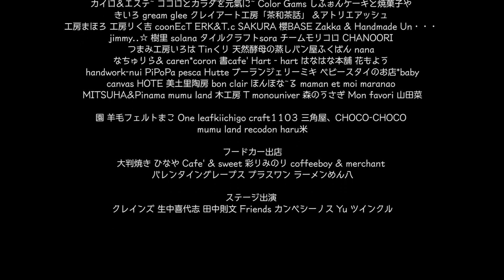光HAPPYマルシェ2019春 Hikari HAPPY Marche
2019年3月31日に開催した光HAPPYマルシェ。
このマルシェは12月開催の"Christmas"と春開催の年2回のマルシェとなっており光市大和総合運動公園内の体育館を舞台に70前後の出店者が集ります。
また毎回ステージを使ったパフォーマンスやサプライズなどもこのマルシェの魅力の一つとなっています。

◆出店者
Atelier＊VIF アトリエ・ブティック・ボヌール アトリエ チャッピー  アトリエまりこあめ ange いけじゅん 苺一笑
1089happy&milkyway・・・
イロドリ お菓子な工房 Cache Cache Olive
カイロ＆エステ~ ココロとカラダを元氣に~ Color Gams しふぉんケーキと焼菓子や きいろ gream glee クレイアート工房「茶和茶話」 &アトリエアッシュ 工房まほろ 工房りく吉 coonEcT ERK&T.c SAKURA 櫻BASE Zakka & Handmade Un・・・
jimmy..☆ 樹里 solana タイルクラフトsora チームモリコロ CHANOORI つまみ工房いろは Tinくり 天然酵母の蒸しパン屋ふくぱん nana なちゅりら& caren*coron 書cafe' Hart - hart はなはな本舗 花もよう handwork-nui PiPoPa pesca Hutte ブーランジェリーミキ ベビースタイのお店*babycanvas HOTE 美土里陶房 bon clair ほんほな~る maman et moi maranao MITSUHA&Pinama mumu land 木工房 T monouniver 森のうさぎ Mon favori 山田菜園 羊毛フェルトまこ One leafkiichigo craft1103 三角屋、CHOCO-CHOCO
mumu land recodon haru米

◆フードカー出店
大判焼き ひなや Cafe' & sweet 彩りみのり coffeeboy & merchant
バレンタイングレープス プラスワン ラーメンめん八

◆ステージ出演
クレインズ 生中喜代志 田中則文 Friends カンペシーノス Yu ツインクル

Equip.
XperiaXZpremium, NikonD5000, Smooth4